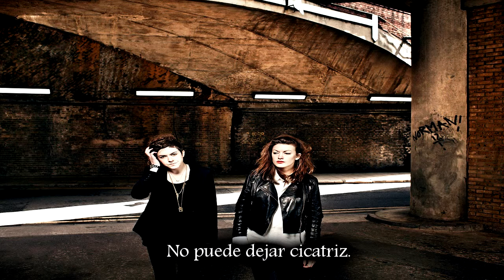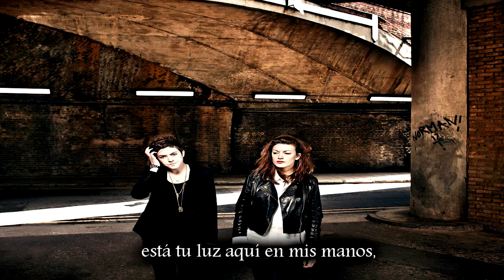2:54 - Scarlet (Subtitulada)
Banda que conocí gracias a un blog, el cual ya no existe. :(
no estoy muy seguro de la letra, ya no encuentro la oficial. Errores avísenme y los corrijo.